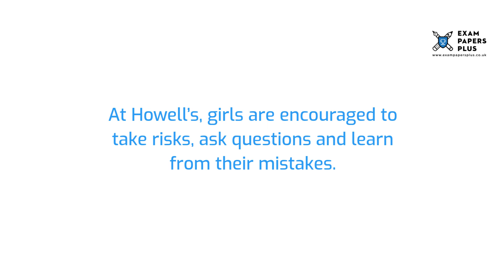Howell’s School, Llandaff, 11 Plus (11+) Entrance Exam Information - Year 7 Entry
to learn more about the Howell’s School, Llandaff, 11 Plus (11+) Entrance Process. Topics covered include

▶️ Howell’s School • School Details
▶️ Howell’s School • Open Days for 11 Plus (11+) Entrants
▶️ Howell’s School • Admissions for 11 Plus (11+) Places
▶️ Howell’s School • Layout of the 11 Plus (11+) Exam
▶️ Howell’s School • Preparing for the 11 Plus (11+) Exam
▶️ Howell’s School • Practice Tests for the 11 Plus (11+) Exam

5+ (5 Plus) Exam Practice Papers
6+ (6 Plus) Exam Practice Papers
7+ (7 Plus) Exam Practice Papers
8+ (8 Plus) Exam Practice Papers
9+ (9 Plus) Exam Practice Papers
10+ (10 Plus) Exam Practice Papers
11+ (11 plus) Exam Practice Papers
12+ (12 plus) Exam Practice Papers
13+ (13 Plus) Exam Practice Papers
16+ (16 Plus) Exam Practice Papers

We also offer:

📝Tuition
📝Courses
📝Mock Exams
📝Masterclasses
📝Mark Schemes